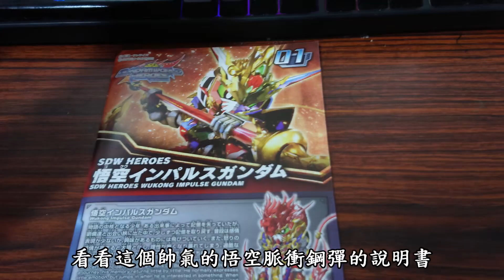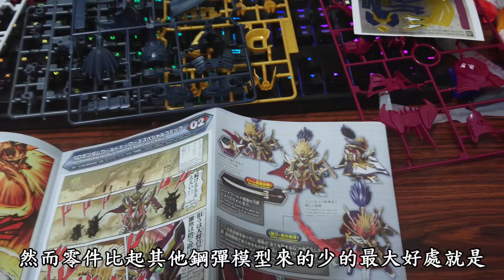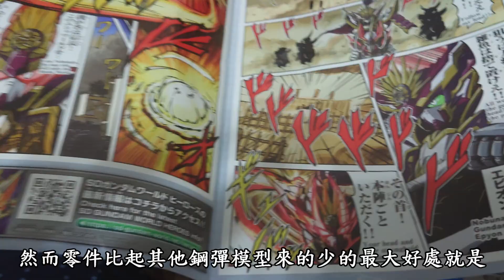【廢開箱】童年最愛組裝模型SD鋼彈最新系列居然已經進化成這樣了!CP值破表!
哈囉，我是RT，

真的是一隻比一隻還帥欸!我都想買一整套來收藏了!